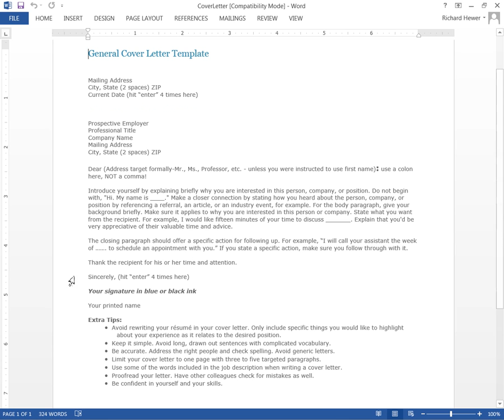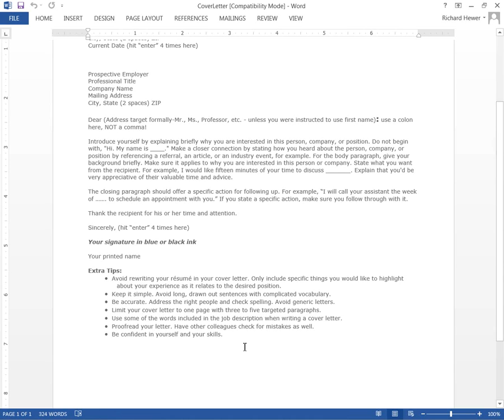Word Cover letter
Instructions on how to do a Word Cover Letter.